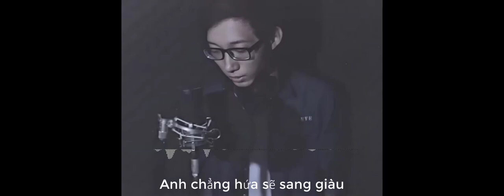HẸN MỘT MAI - HARRY LU | COVER | PHU GIANG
OST 4 năm 2 chàng 1 tình yêu - ca khúc nền trong phim
Lục lại bài thu gần 3 năm 04/08/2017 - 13/06/2020 😁

Lời bài hát:
Có con đường nào bước qua
Ta đến mang em món quà
Hẹn hò yêu thương
Ta say đến già
Nắng mưa là chuyện nắng mưa
Ai biết con tim đã vừa
Chạm đến hạnh phúc hay là chưa

Vô tình là cơn gió
Mang yêu thương đến gần anh
Giữ gìn là trọng trách
Đôi vai anh thêm sức mạnh
Tin tưởng là lời hứa
Xa bao lâu vẫn tìm nhau
Anh chẳng hứa sẽ sang giàu
Chỉ hứa yêu dài lâu

[ĐK]:
Lỡ mai rời xa
Ai biết được
Chợt biến mất hay vội lạc
Những nốt yêu thương
Mất nhau ngoài kia
Không với kịp
Vẽ ánh hoàng hôn
Nơi có đôi tim cùng nhịp

© Bản quyền thuộc về Phú Giang Record
© Copyright by Phú Giang Record ☞ Do not Reup